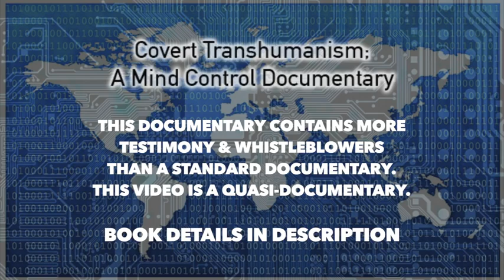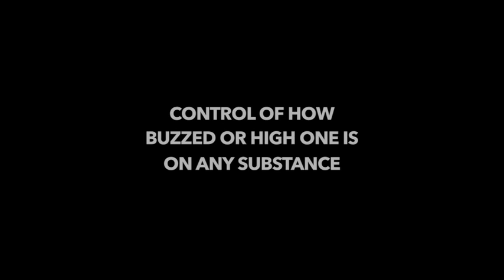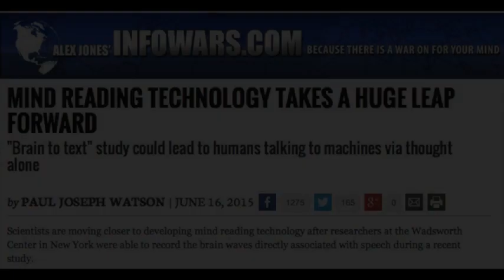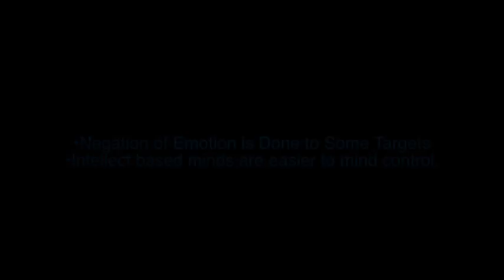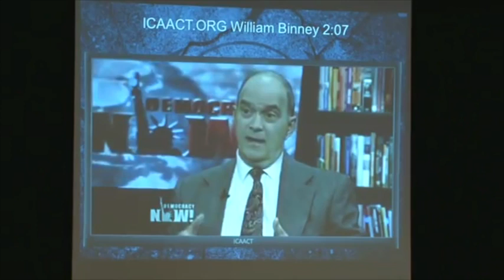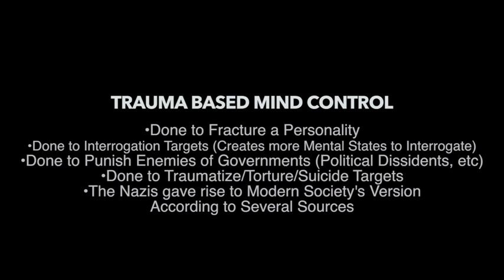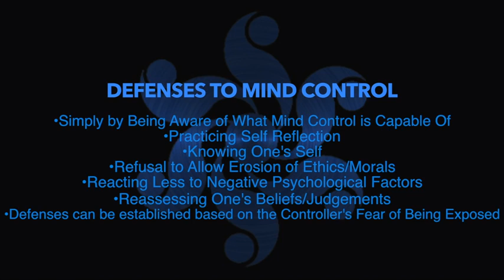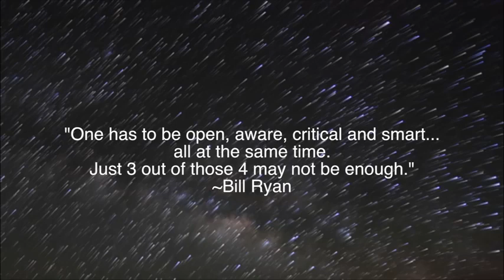Covert Transhumanism A Mind Control Documentary